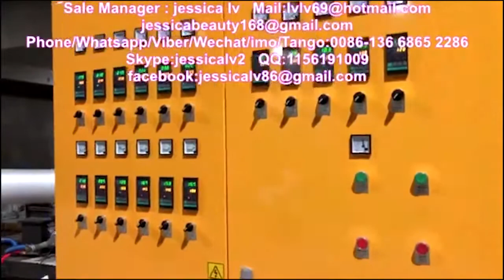Hot Selling!! Disposable plastic fast food container and ceiling making machine,